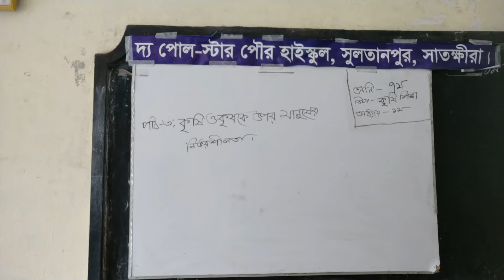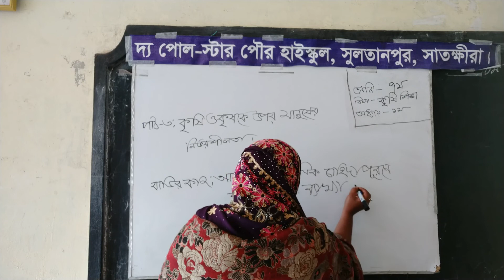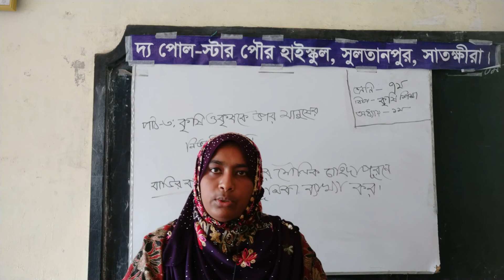শ্রেণিঃ ৭ম,বিষয়ঃ কৃষিশিক্ষা, অধ্যায়ঃ১ পাঠঃ৩ ।। আশরাফুন নাহার।। ( সহকারি শিক্ষক )